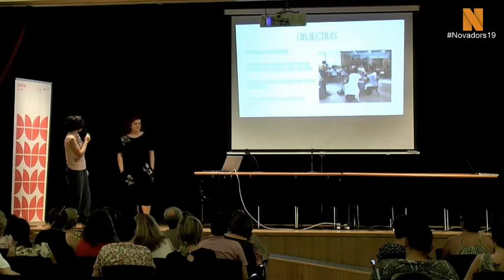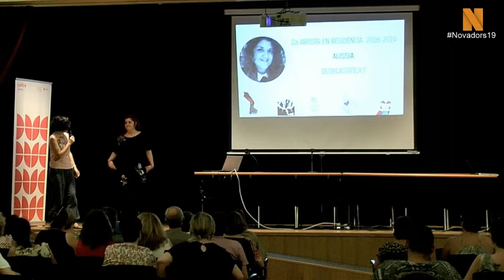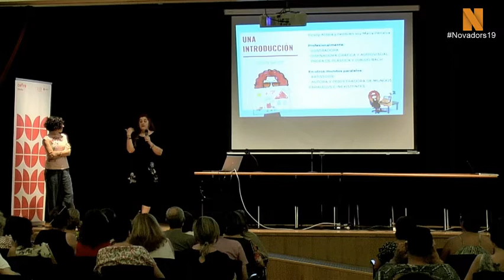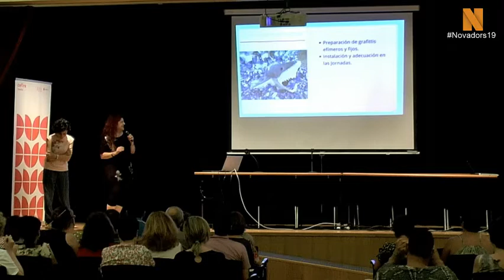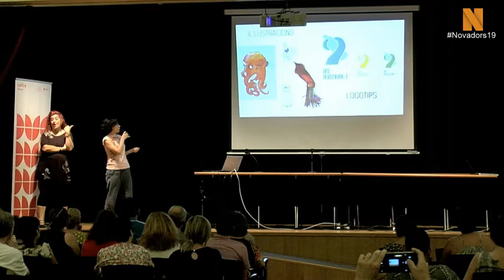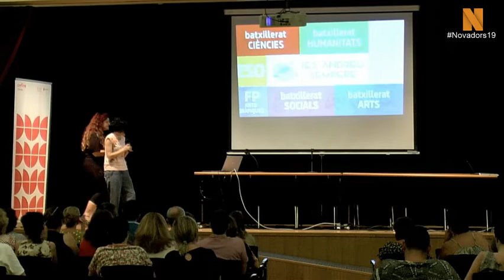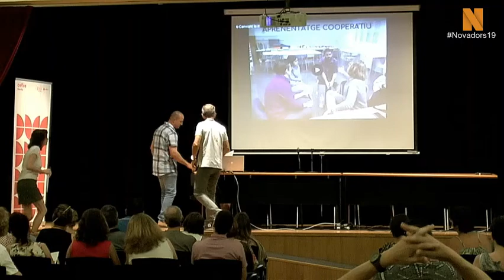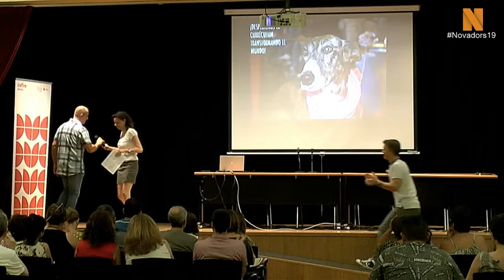Emissió directe Novadors19 - Vesprada Petxakutxes